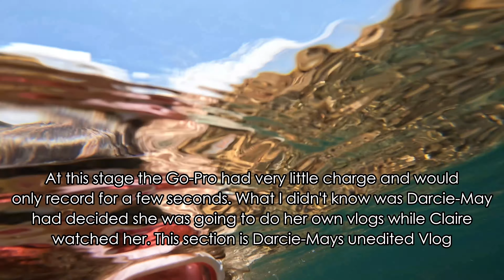Our French Holiday 2022 - Part 3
Hello & Welcome to the third part of our Vlog on our Holiday to France in 2022. Sorry its bee a bit late coming, things have been so hectic since getting back to the UK.

We hope you find these vlogs enjoyable as we document our journey and holiday to the South of France.

Not always straightforward but always an adventure. Please enjoy and follow the rest of the adventure as the vlogs are uploaded.

Link to the bay we visited, that I just could not pronounce, Pointe de vue, Calanque Maubois

Link to The Bondi Treasure Hunter’s channel that Darcie-May was impersonation in the sea.
we love watching his channel together, its worth checking out.

La Belle Vie Café that we went to in Agay here is the link to their FB page

Why not come along and join our friendly Facebook group. Happy Camping